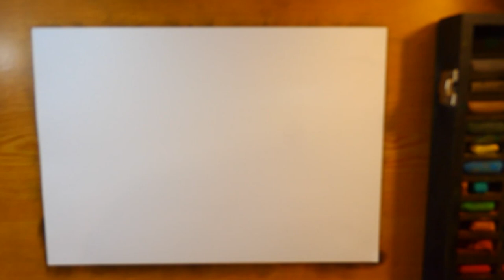How To Paint Bold Stretched Abstract Painting In Sennelier Soft Pastel | Abstract Art Demonstration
On this art demonstration i show the way i paint stretched abstract painting in a bold style made with sennelier soft pastel on A4 bristol paper..
On the background playing my original relaxing ambient music.